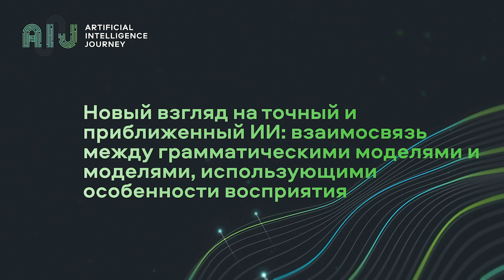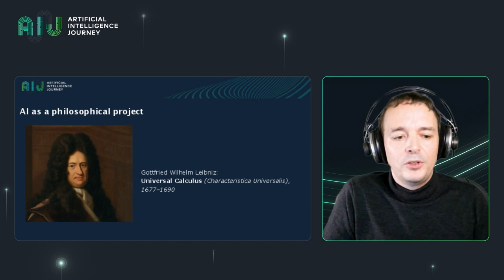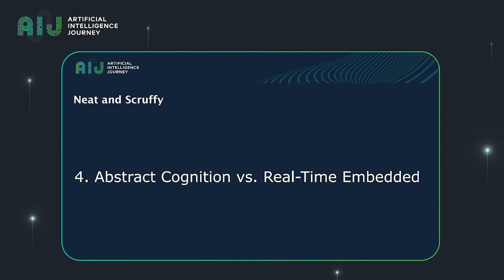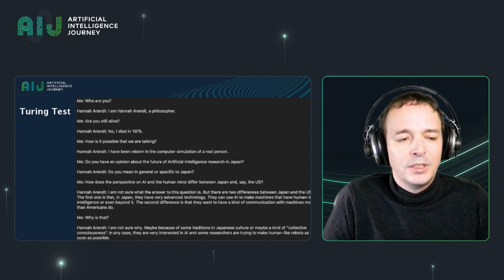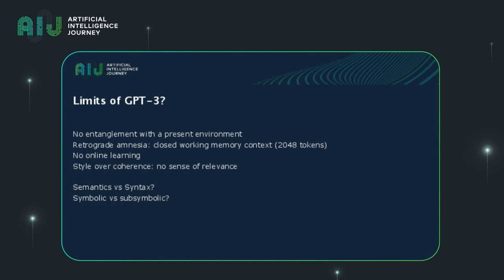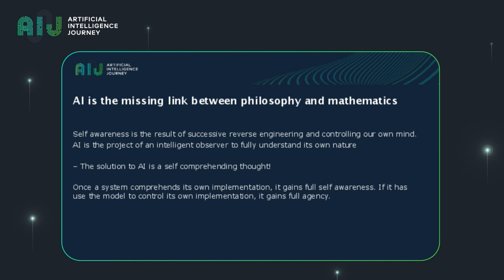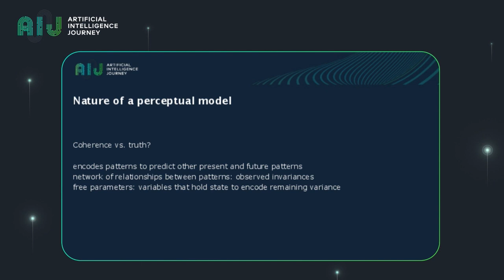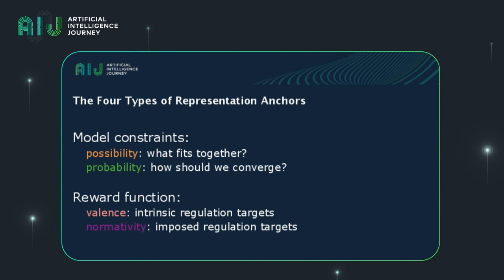20.12.03//Relationship Between Grammatical and Perceptual Models. Joscha Bach, AI Foundation